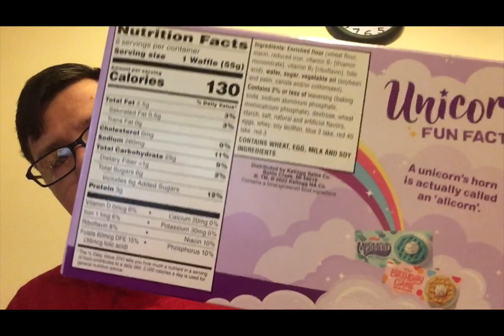Kellogg's Waffles Unicorn Cotton Candy Review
In this video I will be reviewing the Kellogg's Waffles Unicorn Cotton Candy. These waffles are cotton Candy flavored with sprinkles.